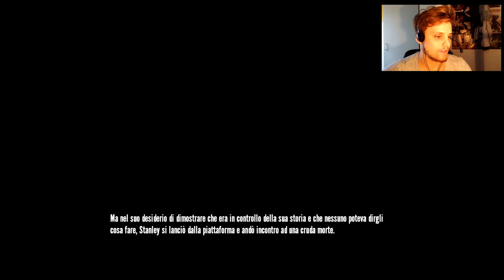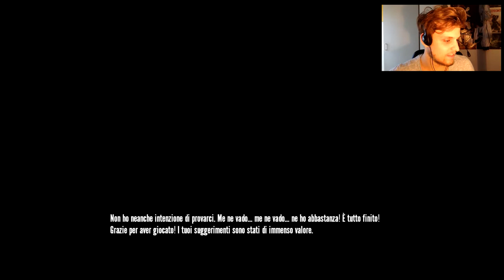MINECRAFT E PORTAL?!? - THE STANLEY PARABLE (FINALE 3 - 4)